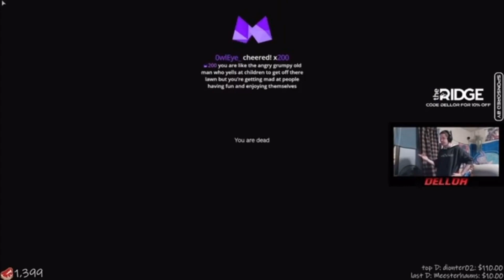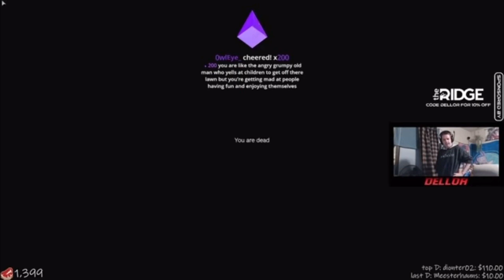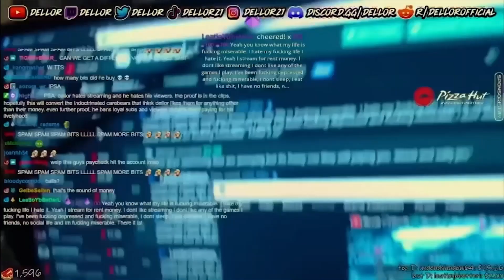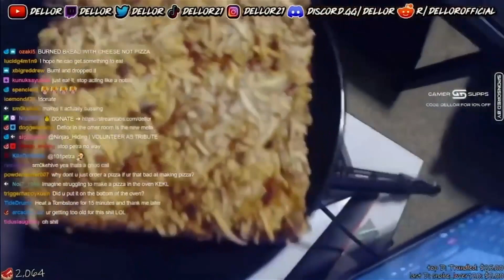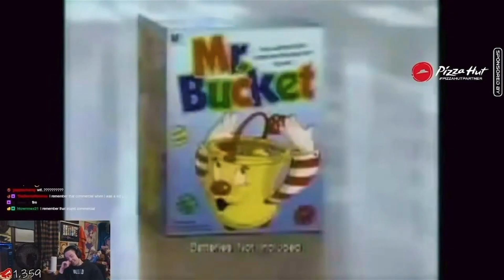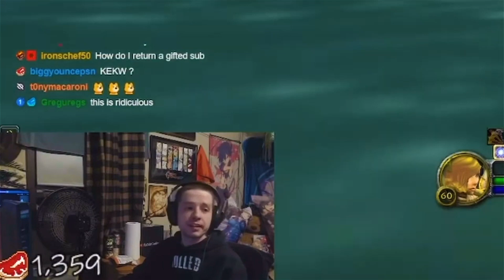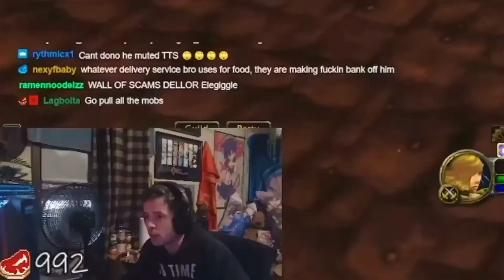The Complete Dellor Text To Speech Compilations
Chapters will be provided soon!